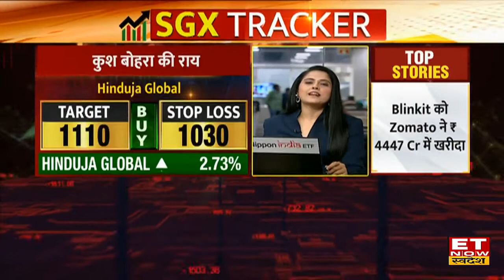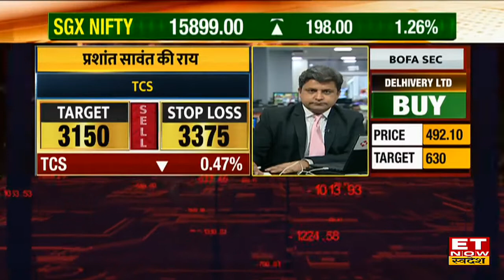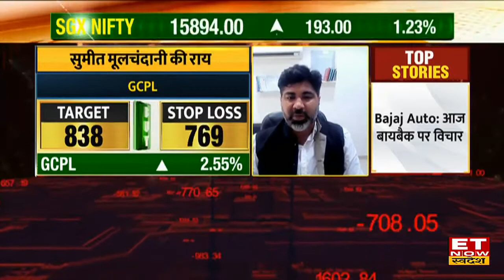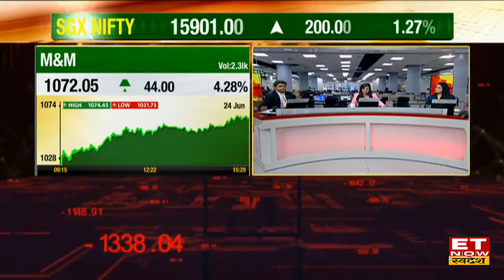Indian Hotels, M&M, HUL Share पर खरीदारी की राय जानें Targets & Stop Loss | Trading Calls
Stock Recommendation | Share Market News | Trading Calls For Today |
बाजार में आज कहां है कमाई का मौका? जानिए बाजार और स्टॉस पर Experts की राय।